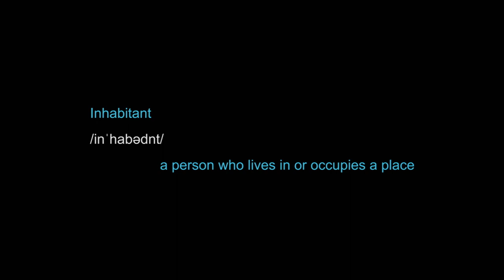The Inhabitant (2022 Movie) - Official Trailer - Dermot Mulroney, Leslie Bibb, Odessa A'zion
The Inhabitant - Watch trailer now! In theaters, on Digital and On Demand October 7, 2022. Starring Dermot Mulroney, Leslie Bibb, Odessa A’zion, Lizze Broadway.

High school can be a nightmare for any teenager. But Tara (Odessa A’zion) lives in the shadow of a harrowing family curse — she’s a descendant of ax-murderess Lizzie Borden. As Tara begins to hear voices and have paranoid visions of butchering her family, people in her small town are attacked and killed — and all evidence points to her. Gripped by her family’s past, Tara must confront the demons that possess her — both real and imaginary — and a shocking truth in this chilling psychological horror ride featuring Leslie Bibb, Dermot Mulroney, and Lizzie Broadway.

Movies After Midnight is THE one stop shop for all your Horror, Slasher, and Thriller needs. The creatures from your darkest nightmares are just a click away.

So grab your popcorn, snacks, and biggest blanket to hide under... Prepare to be scared!